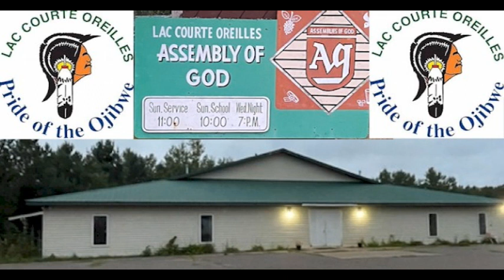Debbie Wilber Interview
Debbie Wilber Interview 9/21/23

PreacherRichD interviews Pastor Debbie Wilber of LCO Assembly of God Church located on the LCO Indian Reservation in Couderay, WI.

They both discuss the ministry that took place at the church while Rich & Carmi Dover and Ed Sam were at LCO. It was much different than what was originally planned. They also discuss how Debbie unexpectedly became the pastor of the church.